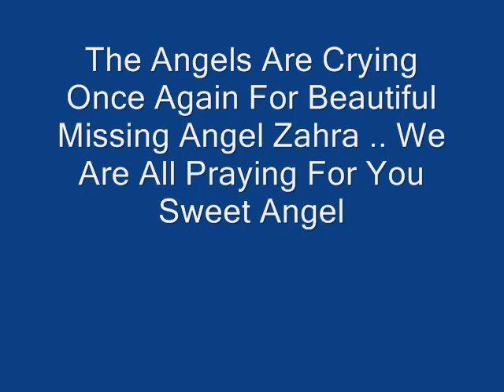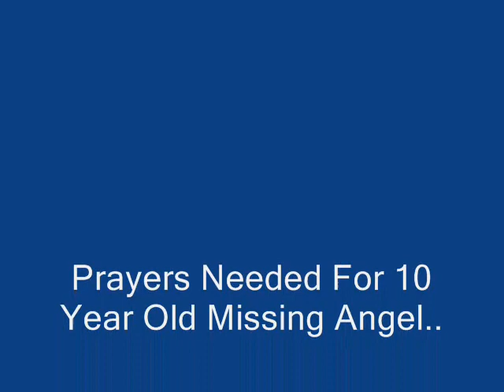Zahra Baker Prayers For An Angel